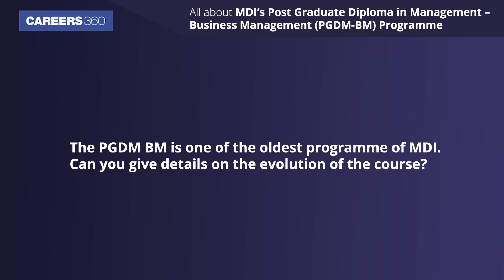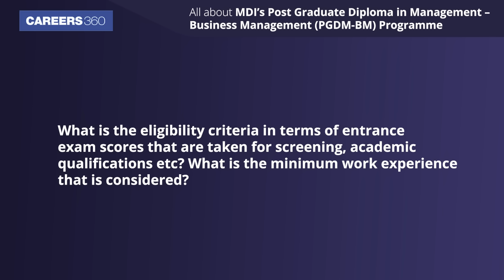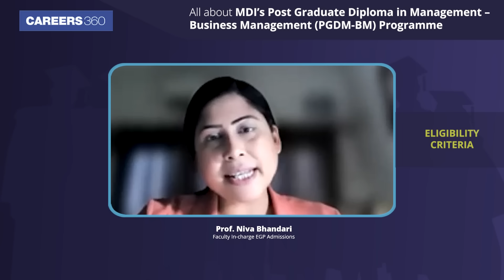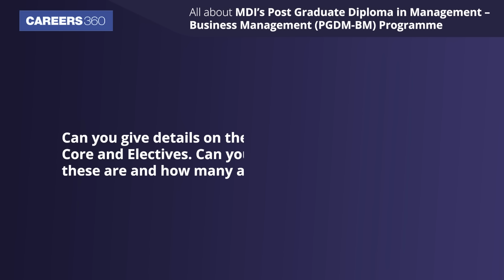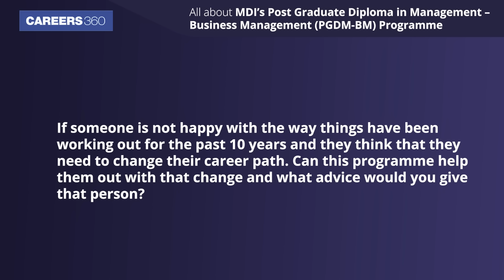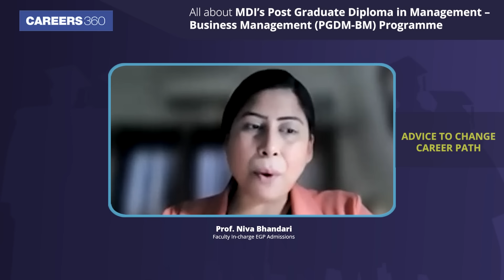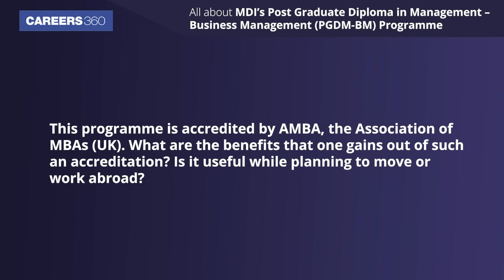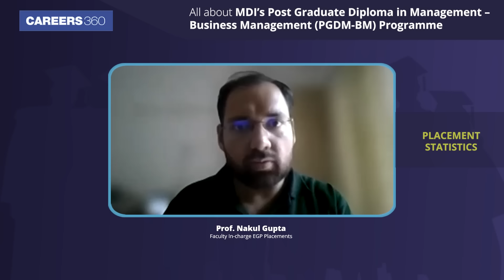Know all about PGDM-BM: An interactive session with academic experts from MDI Gurgaon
In an exclusive interview to Careers360, Prof. Chinmaya Kulshrestha - Lead Executive Graduate Programmes, Prof. Nakul Gupta - Faculty In-charge EGP Placements, Prof. Niva Bhandari - Faculty In-charge EGP Admissions, Prof. Shiv S Tripathi - Faculty In-charge PGDM - Business Management talked about the MDI’s Post Graduate Diploma in Management – Business Management. Its admission process, placements and other relevant details, to help students make a more informed choice while selecting a good MBA course. Watch the complete video to know more.

Q. Can you give details on the course structure?
Ans. In the course students have to go through 21 core courses and 11 electives. These 21 core courses are spread up to term 5 and the 11 electives are to be taken in the last three terms. A student has to opt for 4 courses for major and 3 courses for minor . We recommend whatever their domain expertise, they should try to fill in the gaps of competencies.

Q. Candidates can opt for dual specializations. Please give details.
Ans. MDI offers dual specializations as per their area of interest. If they are able to build up the inputs required to change the domain they can take that as the major specialization. What we have observed is that some students have taken up their major in the core domain itself and minor in some other area. We are available to guide them as to what courses to take.